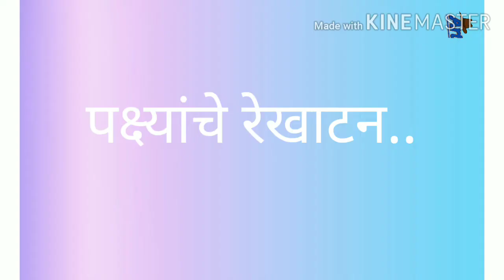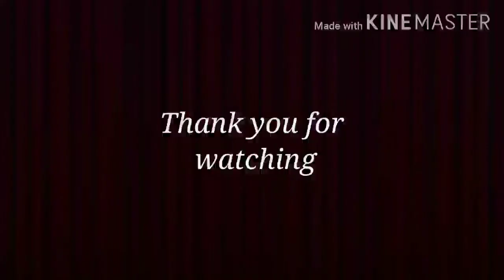पक्ष्यांचे निरीक्षण, पक्षी रेखाटन व रंगलेपन./Observation of Birds, Easy Drawing and Colouring.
आपल्या परिसरातील पक्षांचे निरीक्षण, सोप्या पद्धतीने पक्ष्यांचे रेखाटन व रंगलेपन

observation of birds, near by our home residence in our area, easy drawing and colouring of birds..